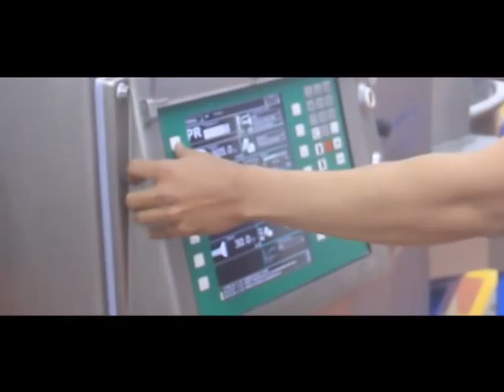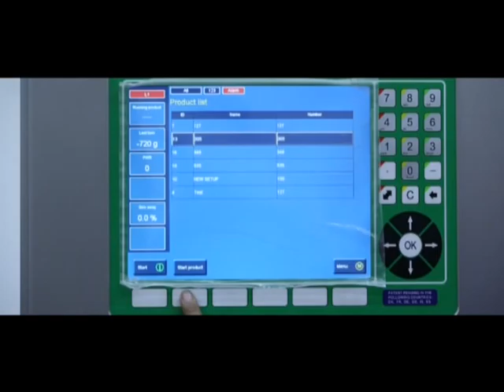Dominos Corporate Film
Dominos